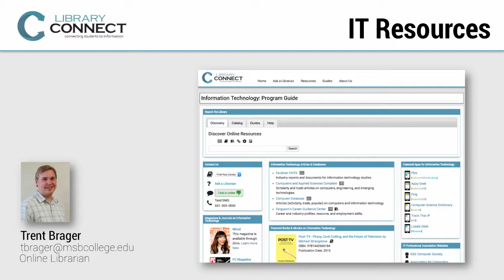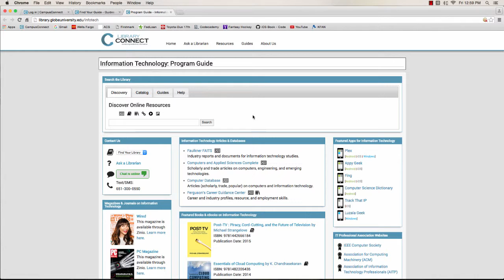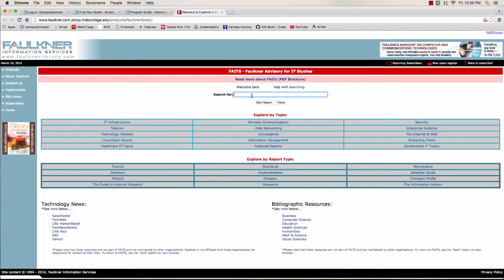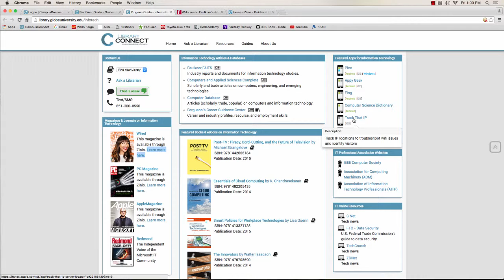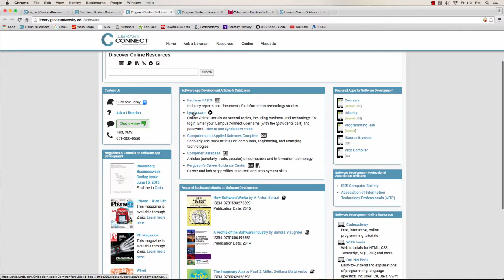IT Resources @ LibraryConnect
Check out the IT-related resources available at LibraryConnect.